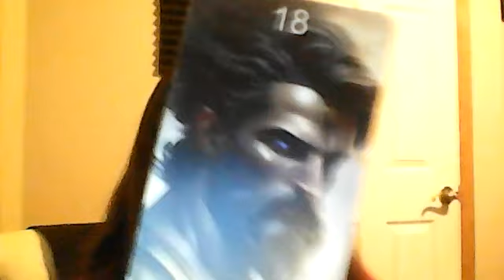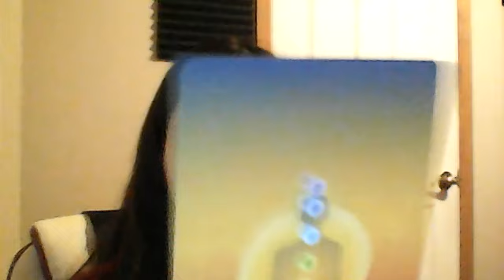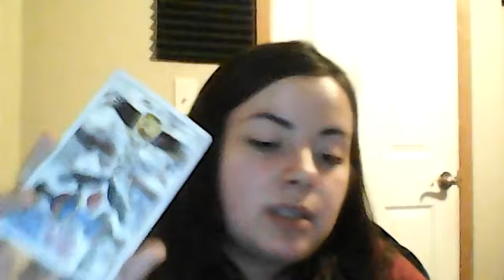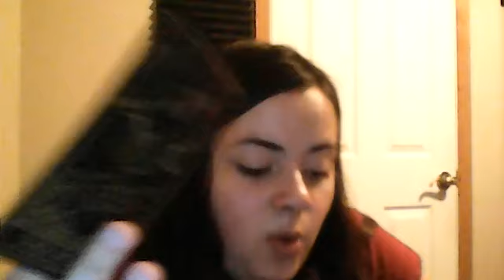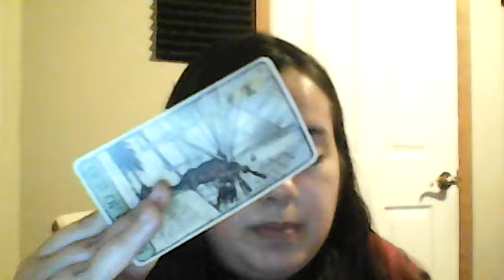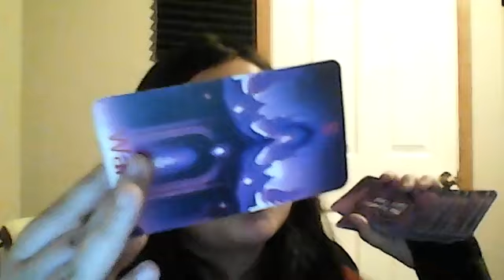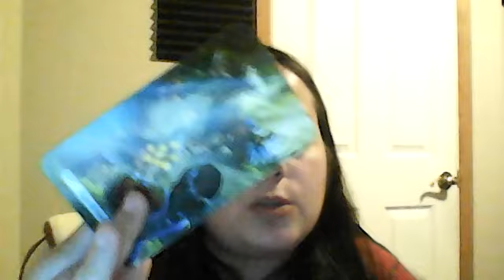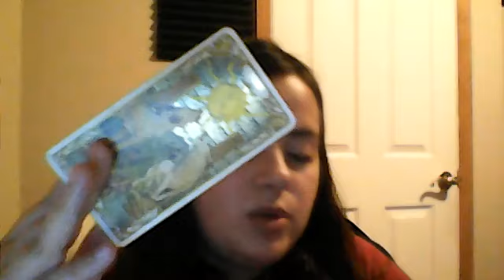Aquarius NEW LOVE! Tarot November 2024